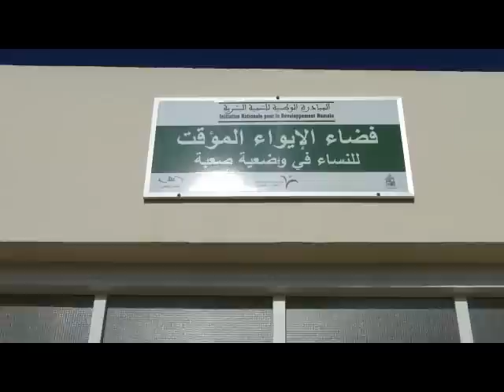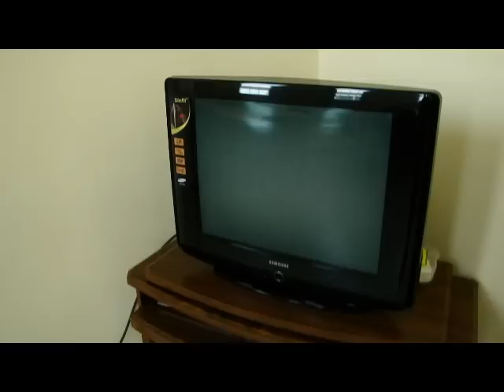فضاء الإيواء المؤقت للمرأة في وضعية صعبة بتاوريرت